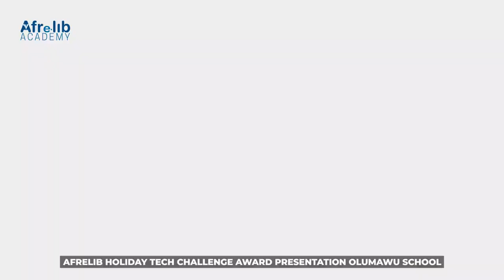Afrelib Holiday Tech Challenge Award Presentation at Olumawu School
Presentation of awards to Olumawu School from Afrelib Academy